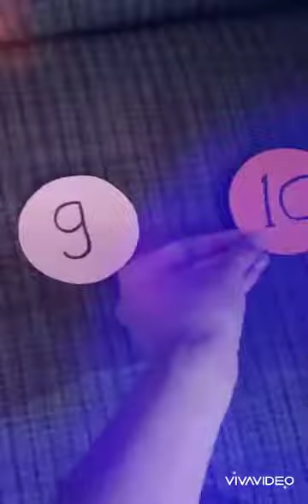Math - Ordering Numbers (1-10)